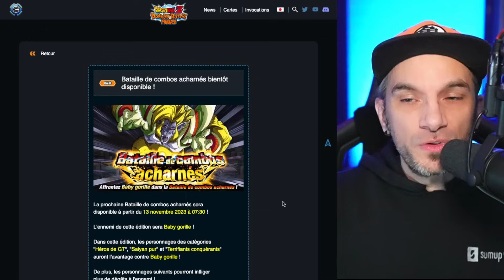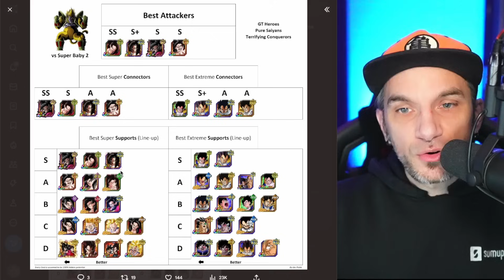Faire 100 MILLIONS au Chain Battle contre Baby Vegeta | DOKKAN BATTLE